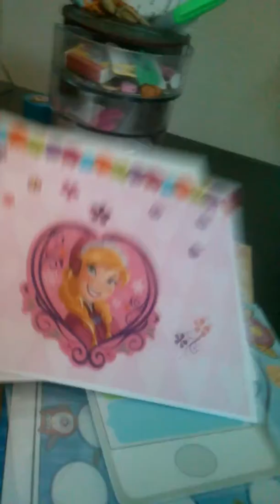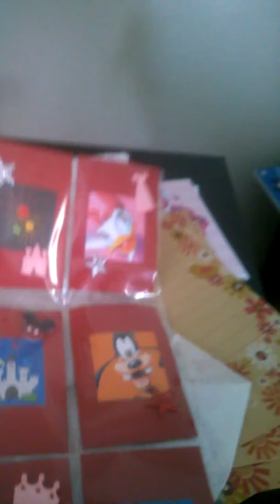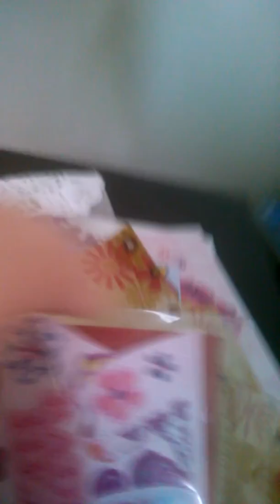Late Birthday Stuff from Jackie Newton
Thank U So much Jackie